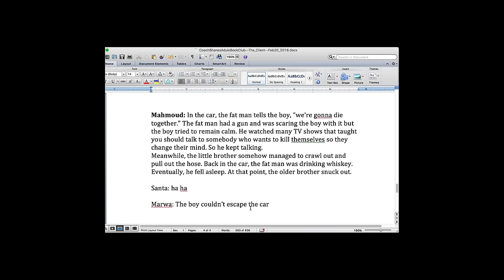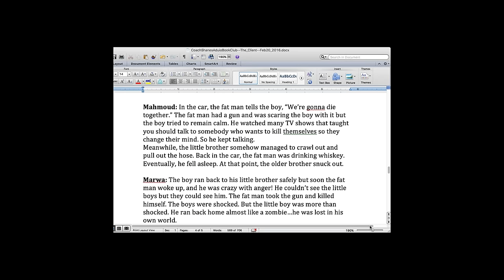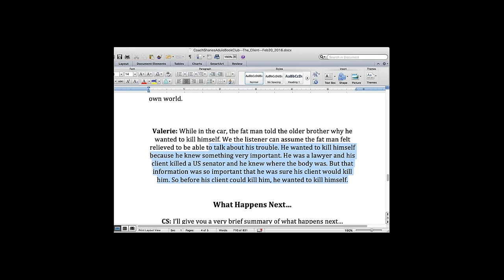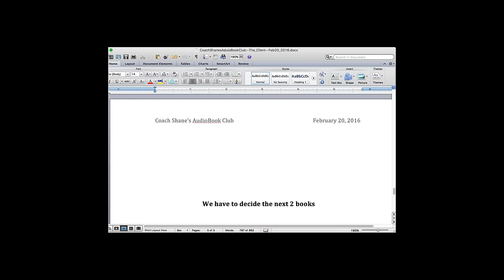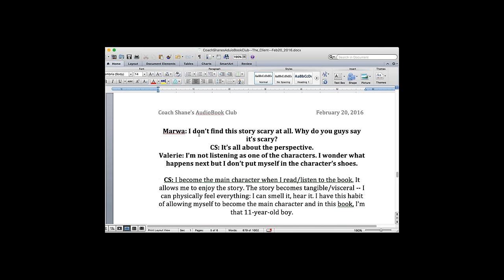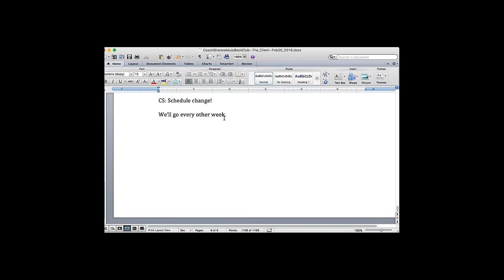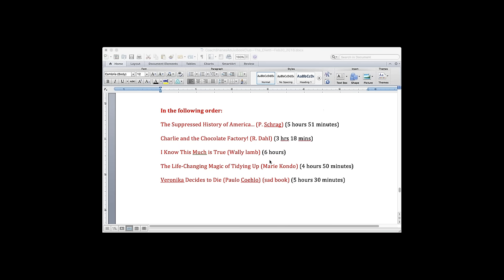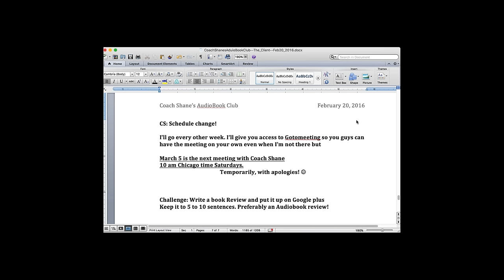BOOK CLUB -The Client- Feb 20